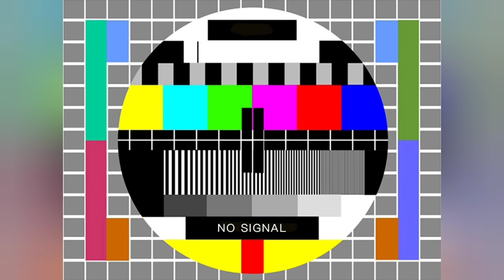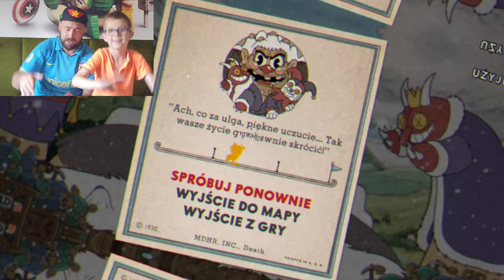Sprawdzamy co jest w DLC do CUPHEAD i pokazujemy jak mieć 9 żyć...